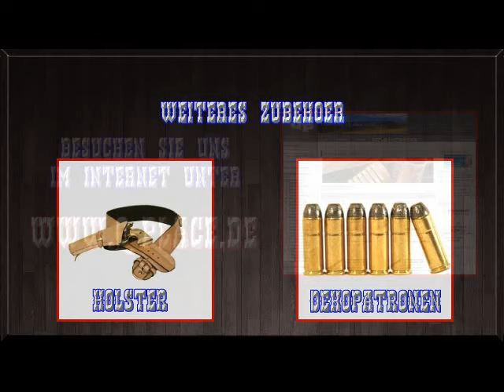Q-Place Dekowaffen: der Colt Modell Navy Kal. .36 USA 1851 in Chrom/Messing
Kurzer Film zu unserem Dekorevolver "Colt Modell Navy", der selbstverständlich bei uns erhältlich ist. . Hier erfährst du auch mehr über die Geschichte der Waffe.